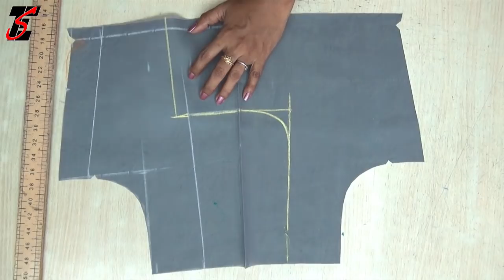model blouse cutting and stitching in tamil tutorialsDIY,